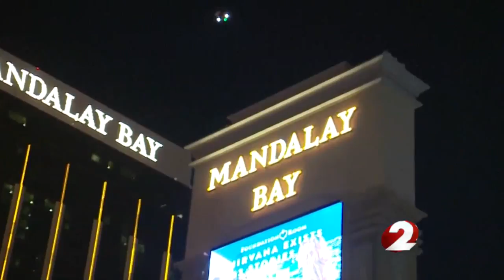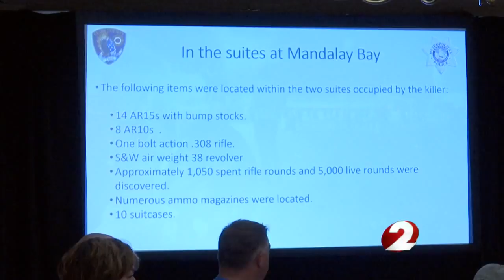First responders learn firsthand from Las Vegas shooting response